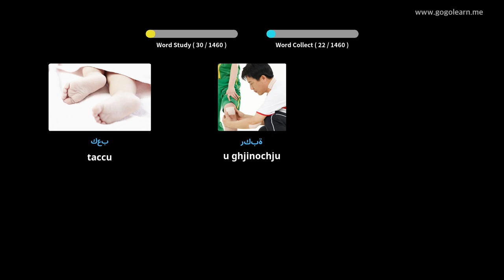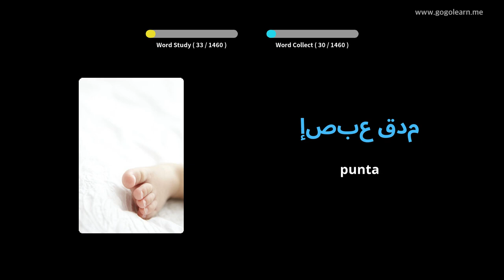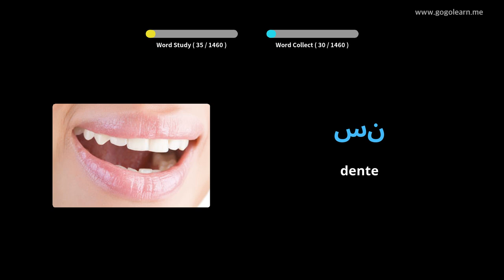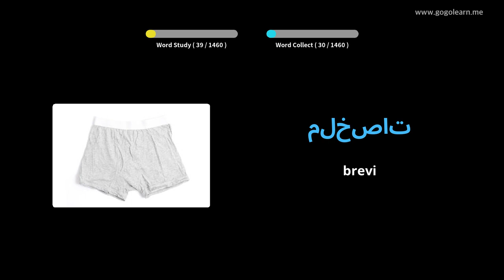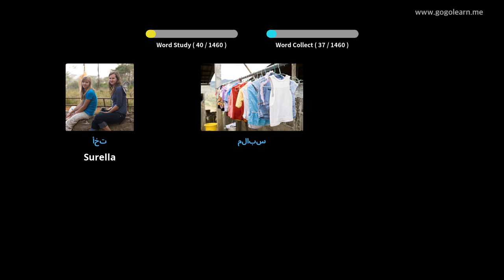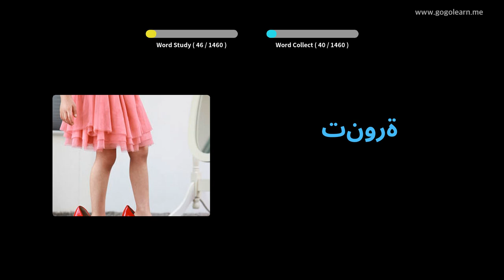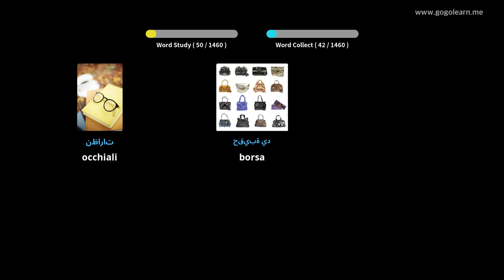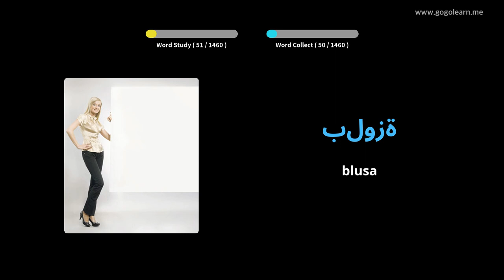Learn Arabic to Corsican| 1460 Arabic to Corsican Vocabulary Words Translation with Pictures PART 1